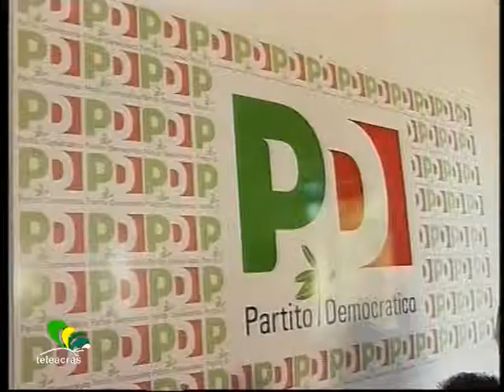Teleacras - Tribuna tributaria, la volta del Pd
Tribuna tributaria dunque dopo il maximum tax applicato al Comune di Agrigento, tra Imu e addizionale Irpef. Conferenza stampa del Partito democratico. Davide Saia.
                                        SAIA
Il Partito Democratico, stamani, nella sede di via San Vito, ha tenuto una conferenza stampa volta a precisare le motivazioni del discusso gesto da parte dei propri consiglieri di abbandonare l'aula al momento della votazione che ha sancito gli aumenti di Imu e Irpef. Gli interventi di Bellini, Vullo, Setticasi e Galvano hanno più volte precisato il ruolo del Pd che ormai da anni è l'unica voce d'opposizione nei confronti dell' amministrazione Zambuto a differenza del Popolo della Libertà, erettosi paladino e oppositore di un' amministrazione alla quale aveva più volte giurato fiducia.
Le dichiarazioni ai nostri microfoni...INTERVISTE al Vg...